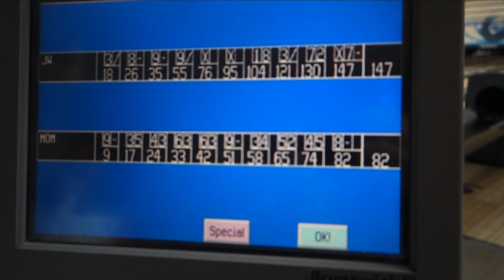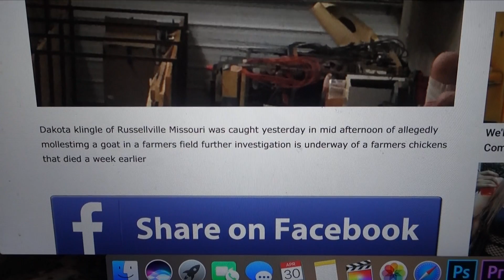DAY WITH MOM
This video is about DAY WITH MOM